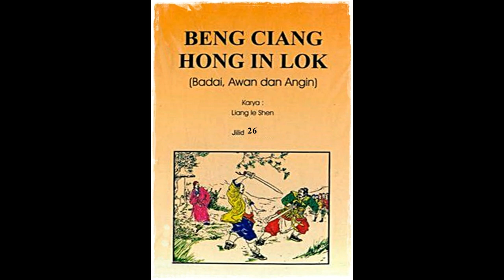Seri Cerita Silat Badai, Awan, Angin Jilid 26